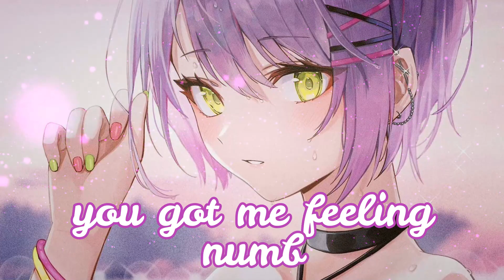Nightcore - Numb (NEFFEX) || Lyrics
Song information :
Name : Numb
Artist : NEFFEX

Picture information :
Character : Towa Tokoyami
Job : VTuber

Lyrics :
Girl, you got me shook from the way your body looks
Got me writing hooks, got me feeling like a rook
I don't do it by the book, but for you I'll take a look
Don't know what your momma took, sweet and spicy like a cook, yeah

I'll keep it real, let's make a deal
Get out your heels, grab on the wheel

Don't have regrets, I know what's next
Look at them legs, don't make me beg
Back to the room, let me show you my bed, yeah

You got me feeling good, yeah, you got me feeling numb

I could look at you all day, watch the way them hips sway
Love your body so I pray, don't you dare take it away
Can't control what I say, lost my mind 'cause your frame
Hey girl, what's your name? Lit me up just like a flame

Body in motion, I feel the commotion
Be on you like lotion, I'm honest and broken
I flow like the ocean, I feel you were chosen
To fix me, I'm broken, my heart that you stolen

Hey
Stay with me, play with me, lay with me
Hate to see when you leave, chemistry feels like it's destiny